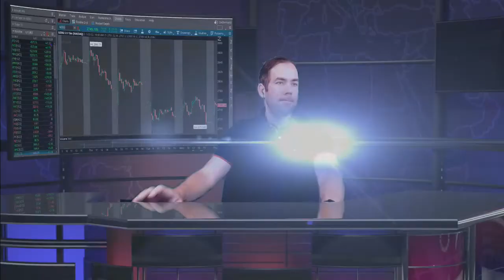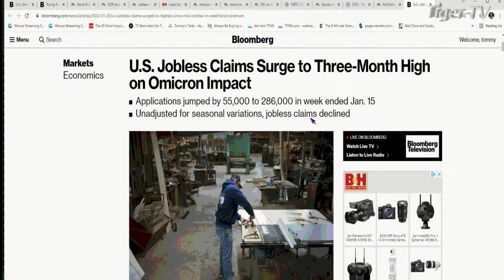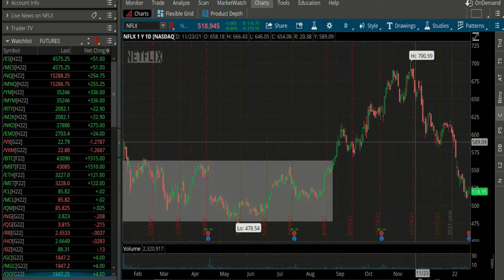January 20th, 10AM ET Market Update on TFNN - 2022